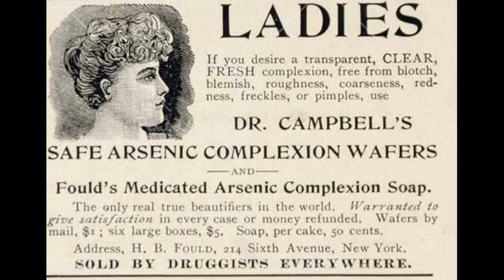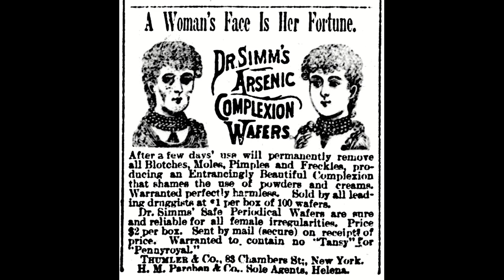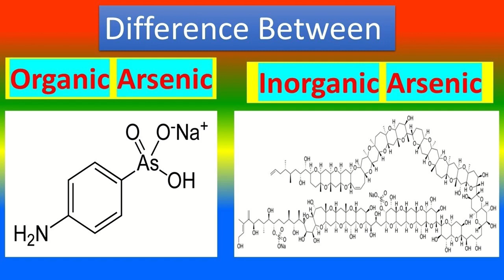THE CATASTROPHE EXECUTION OF - 16 YEAR OLD Rosanne KEEN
New Jersey hanged  16 year old Rosanne Keen for poisoning her owner Enos Seeley. Young Keen  used arsenic borrowed from a neighbor that she mixed with butter and served to Seeley.